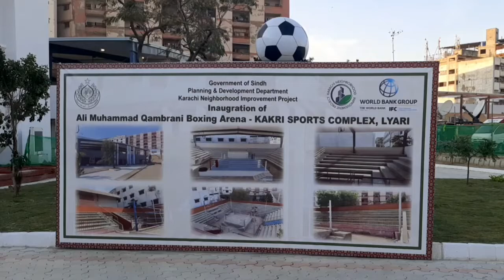Lyari Mien Boxing Arena Ka Iftitah